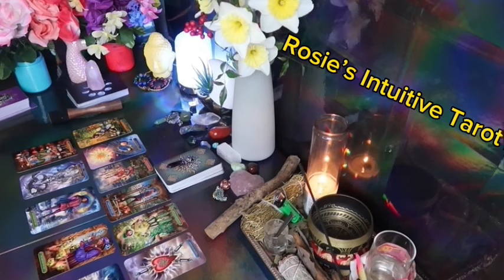AQUARIUS: ❤️ "OUT OF NOWHERE SOMETHING INCREDIBLE HAPPENS"🤯💗 MARCH 2024 LOVE TAROT READING😍🔥🤩🔥